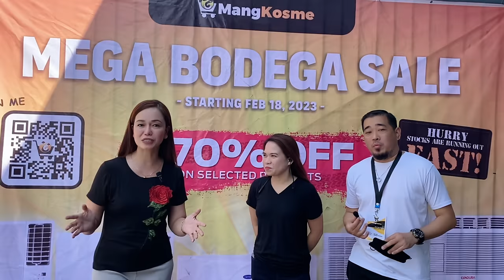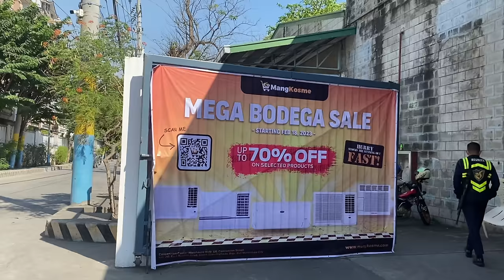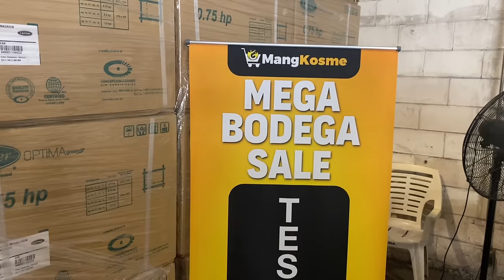Bodega ng mga Bagsak Presyong Branded Appliances; Lahat naka-Sale!/Mang Kosme/Best Finds TV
WAREHOUSE SALE UNTIL APRIL 30,2023
Address:
Concepcion Industrial Corporation, Km. 20, East Service Road, Buli, Muntinlupa
*via Waze, just pin Concepcion Industrial Corporation